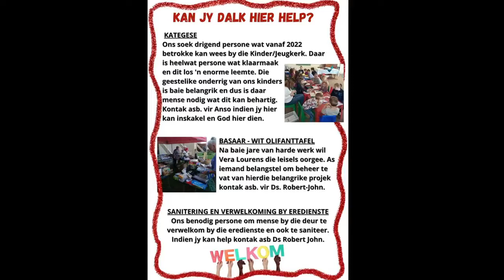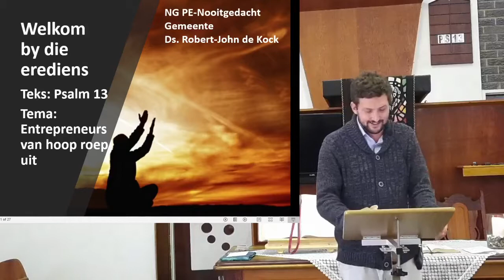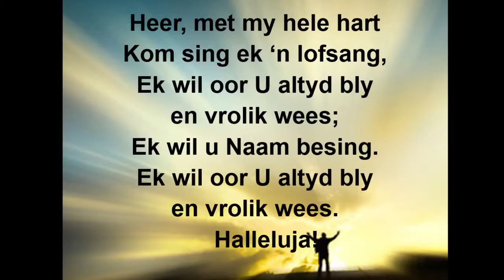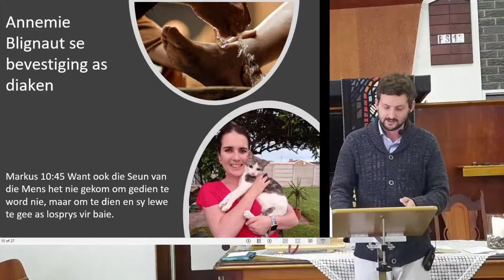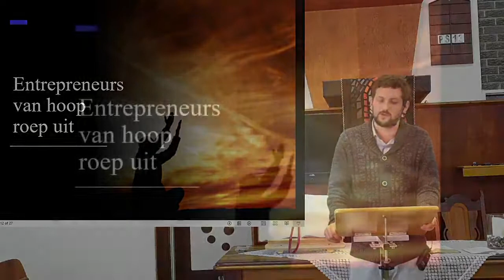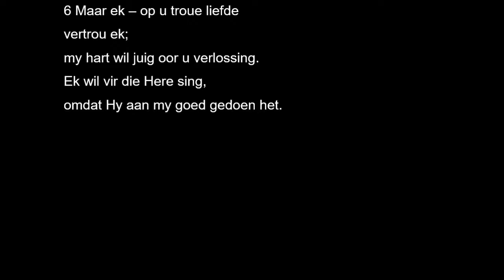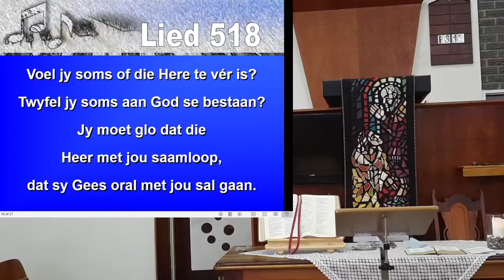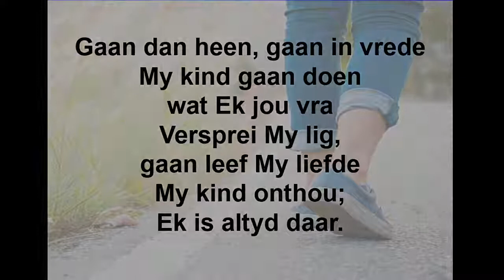12 September 2021 erediens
Teks: Psalm 13 Tema: Entrepreneurs van hoop roep uit